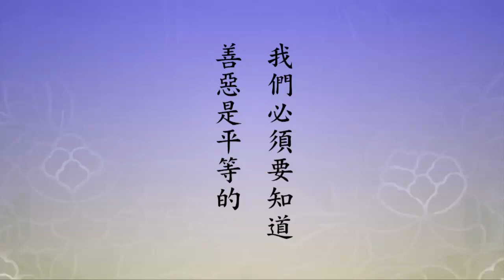淨空老法師:淨土大經科註（第三四五集） {見佛來迎*鏈接文稿覩版}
~檔名：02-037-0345，容量：724MB-全578集Full*（全五七八集圓滿）(二零一二年五月份)

"淨土大經科註（第三四五集）"--大福報是臨終身無病苦